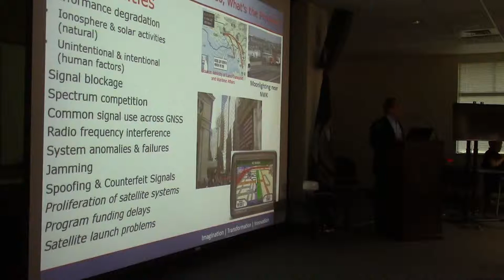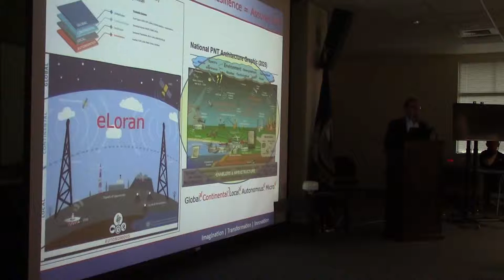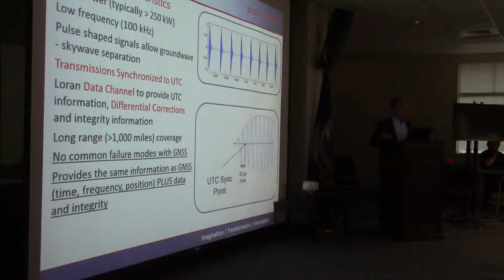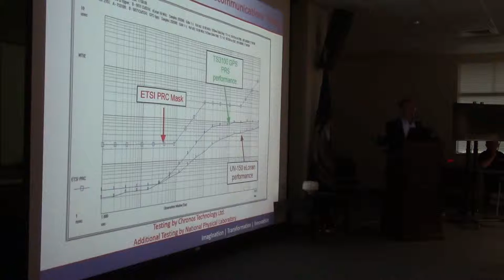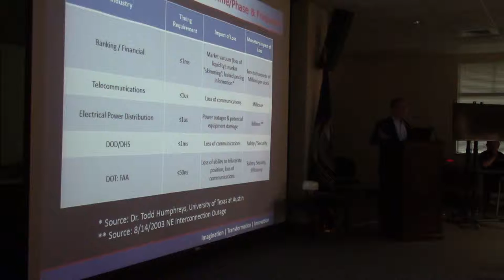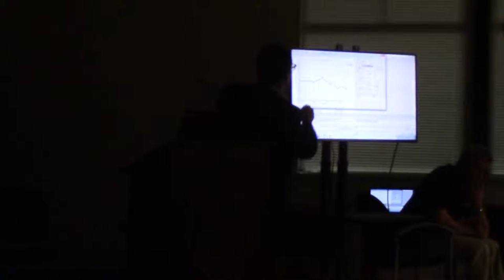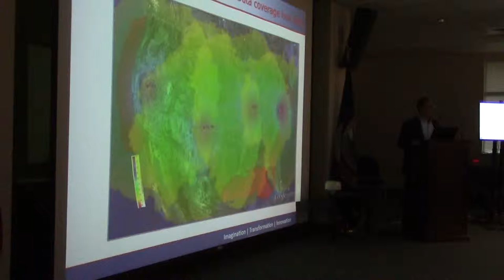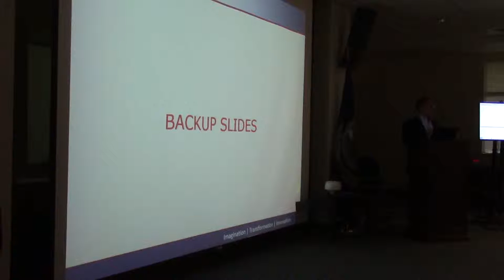Mr. Charles Schue - Part 2 - eLoran Wireless Precise Time - ION Mtg at USNO 22 July 15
Mr. Schue discusses and demonstrates wireless precise time via low frequency eLoran and compares the precision to the national master clock at US Naval Observatory.